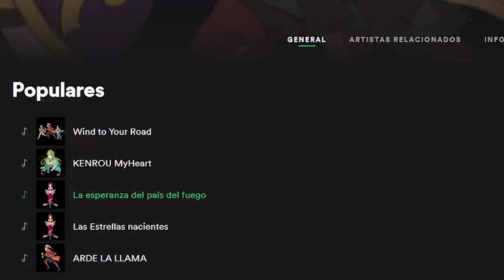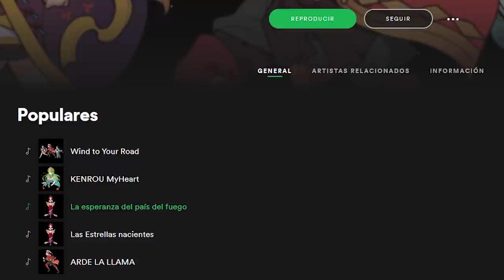7 Waifus Sacos de Cemento del 2019